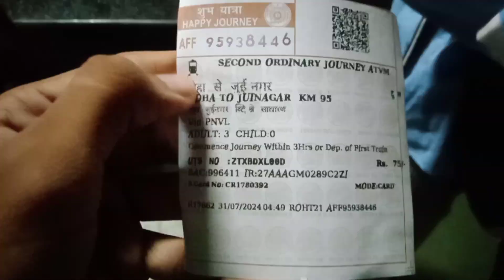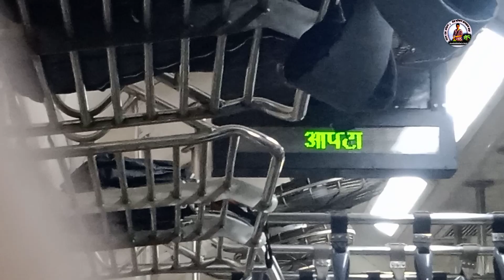Roha - Diva Memu train 01346 || Konkan Railway || Roha Station